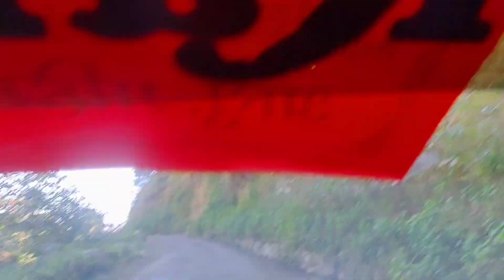फौजी भाई ने पहली बार मनाया Birthday 😍